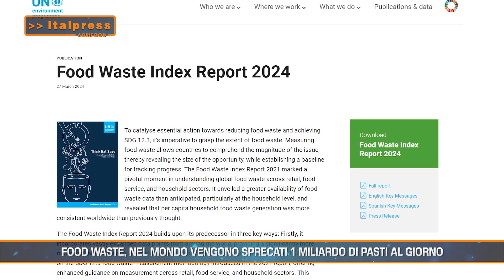Food Waste, nel mondo vengono sprecati 1 miliardo di pasti al giorno - Agrifood Magazine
In questo numero di Agrifood Magazine, realizzato in collaborazione con Italpress:
- Food Waste, nel mondo vengono sprecati 1 miliardo di pasti al giorno
- L’intelligenza artificiale si fa strada nell’industria alimentare
- Fatturato record per il Parmigiano Reggiano nel 2023
- Agroalimentare, Italia terza per export in Usa